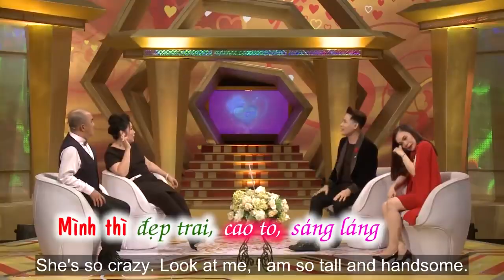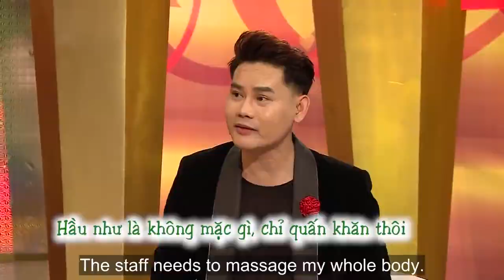Vợ bắt chồng YÊU CHAY suốt 9 NĂM RÒNG RÃ và đêm tân hôn 'BÙNG CHÁY' hết mình làm Hồng Vân CƯỜI NGẤT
🎬Giới thiệu kênh Chuyện Mẹ Chồng Nàng Dâu:
CHUYỆN MẸ CHỒNG NÀNG D U cập nhật nhanh chóng và chính xác các chương trình truyền hình do MCV Corporation sản xuất, được MCV Network trực thuộc MCV Group bảo vệ bản quyền, quản lý, vận hành và khai thác nội dung.